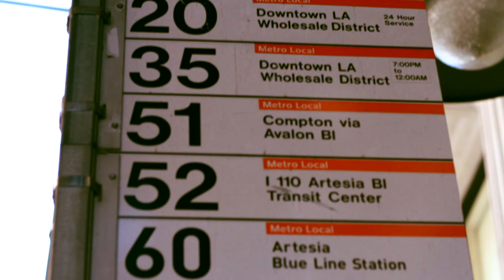STANMEDIAGROUP (SMG) ARTISTS INTERVIEW & PHOTO SHOOT